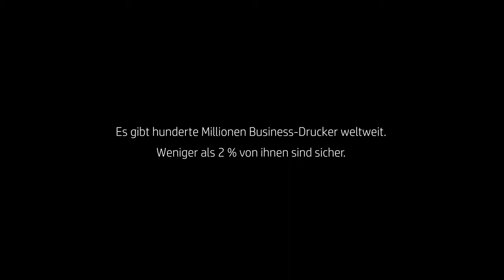Security Printing The Wolf mit Christian Slater HP Studios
Netzwerkdrucker stehen bei Cyberangriffen mit im Fokus!
In einer Zeit, in der digitale Sicherheit eine immer größere Rolle spielt, ist es unerlässlich, auch die Sicherheit Ihrer Netzwerkdrucker im Blick zu behalten. Diese oft übersehenen Geräte stellen potenzielle Einfallstore für Cyberangriffe dar, wenn sie nicht angemessen geschützt sind.